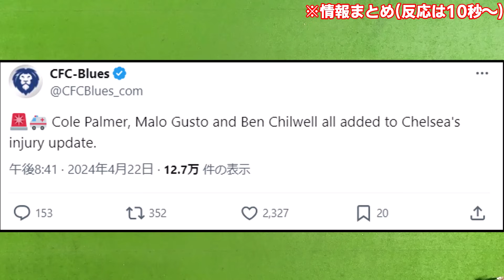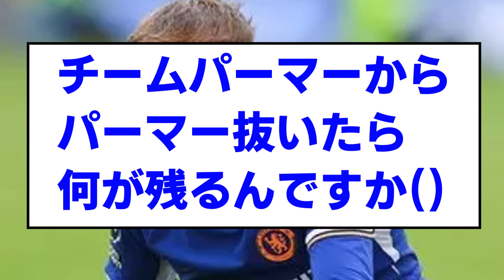【速報】チェルシー、パーマーら主力3名が新たに負傷離脱…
チェルシーはこういうとき謎に強い